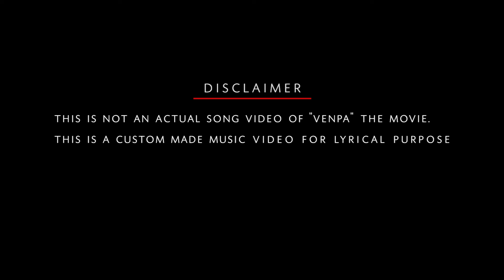Oru Murai (Lyrical Video) | VENPA - Sudhanesh, Sri Vithya, Varmman Elangkovan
Vadai Productions presents the Official Lyrical Music Video of OruMurai – A Single from the movie Venpa music by VarmmanElangkovan.

Releasing on 19 September 2019 in nationwide cinemas.

Published by Vadai Productions

► DiGi:
Part 1 - Type CT [space] 1359121 & SMS to 20000
Part 2 - Type CT [space] 1359122 & SMS to 20000
Part 3 - Type CT [space] 1359123 & SMS to 20000

Movie : Venpa
Song: Oru Murai
Singers : Sudhanesh Subramaniam & Sri Vithya
Lyrics : Shuruthiish Thrumaran
Acoustic Guitar : Varmman Elangkovan
Bass : Edwindran Lawrence
Mixed and Mastered : Boy Radge

Starring : Yuvaraj Krishnasamy, Agalyah Maniam, Thevaguru Suppiah, Santeinii Chandra Bos, Kuben Mahadevan & Nanthini Sugumaran
Directed by K. Kavi Nanthan
DOP : Senthil Kumaran Muniandy
Producer : Vadai Productions

Lyrical Video Team:
Directed by T S Mathan
Featuring Sudhanesh Subramaniam, Nita Krishnan, Kathir Denez & Vinosha Ganasan
Assistant Director - NileshKumar Rajendran
Cameraman - Nanthakumaran Rajavijayan & TS Mathan
Assistant Cameraman & Gimbal Operator - NileshKumar Rajendran
Drone - Kathir Denez
Editing by K. Kavi Nanthan
Colour Grading by SK Gowri (Shoora Studios)